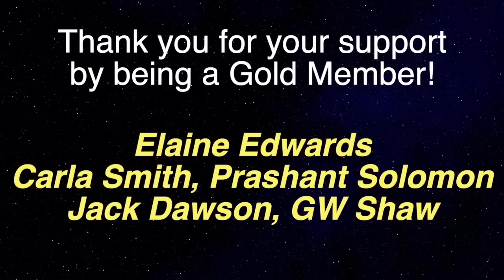She Was Instructed About Her FUTURE During Her Near Death Experience (NDE)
Near-death experience guest 1104 is guest is Sara Drake who had 2 Near Death Experiences, one in utero and one at the age of 6 which we talked about and more.